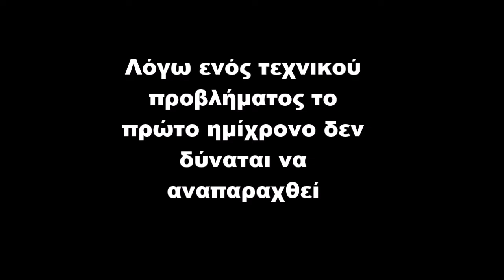Α3-13 αγωνιστικη- Θρακομακεδονες Warriors VS Liosia Angeles